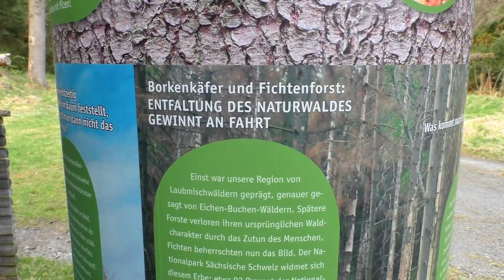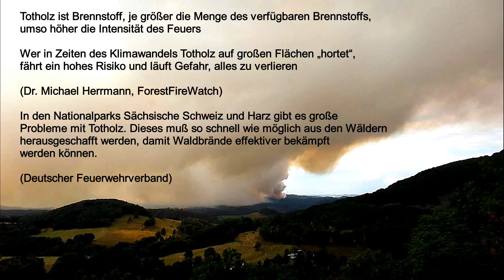Waldbrandbeschleuniger Totholz / Sächsisch-Böhmische Schweiz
Dieses Video zeigt einige Beispiele des vielen Totholzes in der Sächsisch-Böhmischen Schweiz. Das viele Totholz wird besonders von der Feuerwehr, aber auch von Wissenschaftlern kritisch und als zusätzliche Brandlast bei Waldbränden gesehen. Am 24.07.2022 brach im Nationalpark Böhmische Schweiz bei Hřensko/Herrnskretschen ein Waldbrand aus, der sich auch auf den Nationalpark Sächsische Schweiz ausweitete. Hauptproblem beim Löschen ist für die Feuerwehr das unwegsame Gelände und das viele herumliegende Totholz, das gemäß den Nationalpark-Vorgaben nicht weggeräumt wird. 75% der Fläche der Nationalparks sollen bis 2030 Wildnis werden, d.h. der Wald wird sich selbst überlassen, es wird nicht mehr eingegriffen und umgefallene Bäume z.B. werden liegengelassen. Seit 2018 sind zusätzlich durch Trockenheit und Borkenkäferbefall große Waldflächen mit Fichten abgestorben und die Bäume sind umgestürzt. Dies behindert die Löscharbeiten der Feuerwehr bei einem Waldbrand teils bis ins extreme und ist eine riesige zusätzliche Brandlast.
Eines muß klargestellt werden: Totholz ist ein ganz wichtiger Faktor für das ökologische Gleichgewicht im Wald. Totholz ist Brutstätte für viele Tierarten, Insekten, Pilze und Mikroorganismen. Durch den Zersetzungsprozeß desTotholzes werden wertvolle Nährstoffe für den Wald freigesetzt.
Aber hier gibt es 4 Probleme in der Sächsisch-Böhmischen Schweiz:
1. Problem: Es gibt viel zuviel Totholz. In normalen Wirtschaftswäldern beträgt der Totholzanteil 1 bis 2 %, in unbewirtschafteten Wäldern und Urwäldern sind es 5 bis 10 % für ein gut funktionierendes Ökosystem. In der Sächsisch-Böhmischen Schweiz beträgt der Totholzanteil durch den Borkenkäferbefall aber in manchen Teilen bis zu 90 %!
2. Problem: Das viele umgestürzte Borkenkäfer-Totholz liegt nicht am Boden, wo es manchmal feucht ist, sondern liegt wie ein Mikado-Haufen bis zu einem Meter oder noch höher über dem Boden, und ist dadurch besonders trocken und leicht entzündlich. Zusätzlich ist der Boden durch die vielen Trockenperioden ebenfalls ausgetrocknet.
3. Problem: Für die Feuerwehr gibt es im Brandfall in einem solchen Totholzgelände kein Durchkommen, auch nicht zu Fuß (kann ich aus eigener Erfahrung als Wanderer bestätigen). In steilen Hängen und in felsigen Gelände müssen Glutnester mit der Hand aufgehackt und gelöscht werden, aber die Feuerwehr kommt an diese Orte durch das viele Totholz gar nicht erst ran, geschweige denn mit Schläuchen und einer mit Hand zu schleppenden 200 Kg schweren Wasserpumpe.
4. Problem: Auch Wege, die der Feuerwehr als Zugang dienen könnten, sind durch umgestürztes Totholz blockiert. Sogar Wege, die vor 100 Jahren noch breite Fahrwege waren, sind unpassierbar. Dazu kommt noch die fehlende Wasserversorgung in der Hinteren Sächsischen Schweiz, im Notfall müßten 5 Km lang Schläuche gelegt werden, dann teilweise über umgestürzte Bäume hinweg!

Fazit: Totholz muß sein, aber nicht in dieser Menge, auch nicht in einem Naturschutzgebiet. Beide Nationalparks riskieren mit dieser Menge an Totholz, daß im Brandfall der Schaden an Tieren und Pflanzen viel größer ist als der Nutzen durch Totholz. Außerdem riskiert man zusätzlich Verletzungen bei Feuerwehrangehörigen und im Extremfall auch das schnellere Übergreifen des Feuers auf bewohnte Gebiete.
Auch in Naturschutzgebieten sollten in räumlichen Abständen gewisse Stellen und Wege von Totholz freigeräumt werden, damit die Feuerwehr besser Zugang zu den Brandherden hat. Außerdem sollten beide Nationalparkverwaltungen nicht nur an Naturschutz denken, sondern auch daran, daß es immer wieder unvernünftige Menschen gibt, die im Wald rauchen oder sogar Feuer machen. Damit muß (leider) auch in Zukunft immer wieder gerechnet werden, so daß mehr Vorsorge getroffen werden muß, einen Waldbrand schneller und wirksamer zu bekämpfen.
"Zwei Dinge sind unendlich, das Universum und die menschliche Dummheit. Beim Universum bin ich mir aber noch nicht sicher." (Albert Einstein)